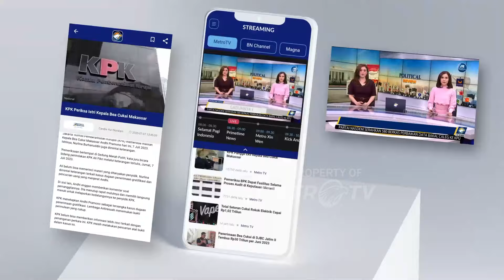Prabowo Beri Nilai Sempurna Untuk Gibran Untuk Debatnya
MetroTV, Capres nomor urut 2, Prabowo Subianto mengaku bangga dengan performa Gibran di debat cawapres, bahkan Prabowo memberi nilai hampir sempurna.